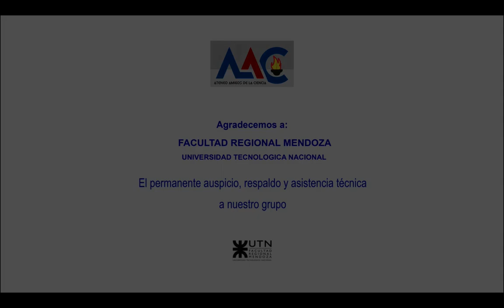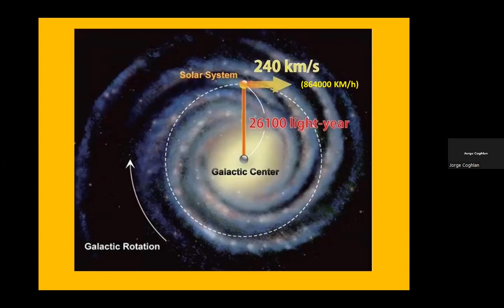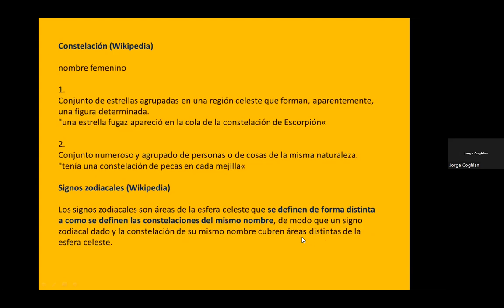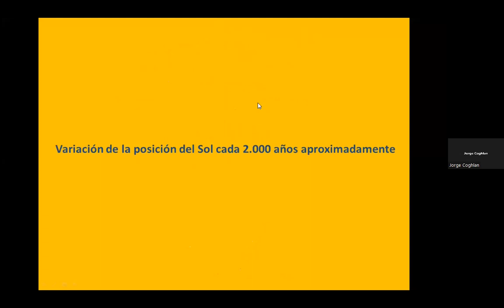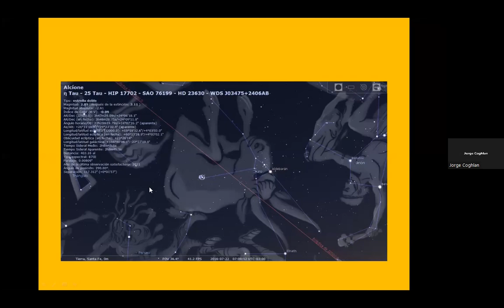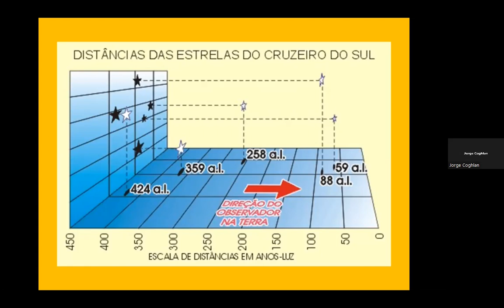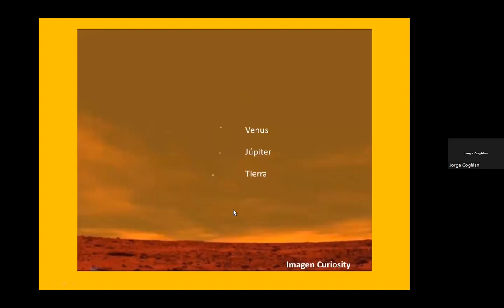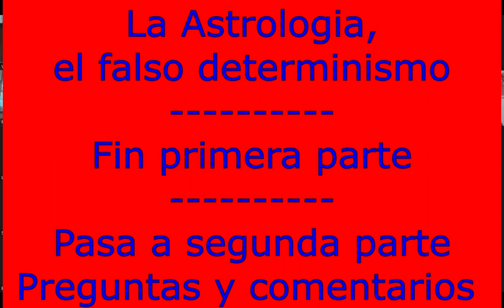Astrología, el falso determinismo - Prof Jorge Coghlan - primera parte - Los signos del Zodíaco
El Prof Coghlan explica en que consisten los signos del Zodíaco desde el punto de vista de la astronomía científica. Constelaciones que los forman y tiempo que tarda el sol en recorrer cada una. Según la astronomía moderna, no son doce los signos sino trece. Movimientos de la Tierra que influyen en el recorrido de cada constelacion